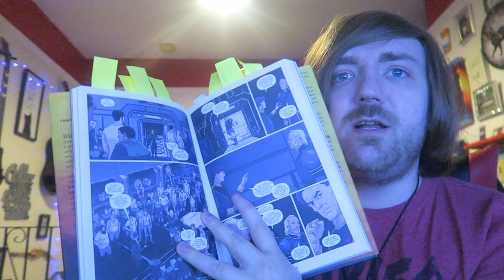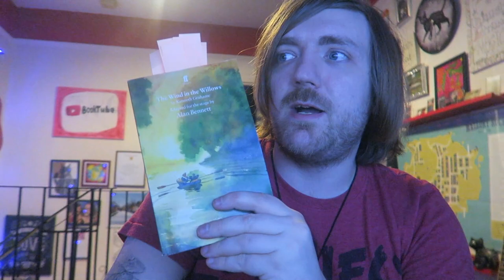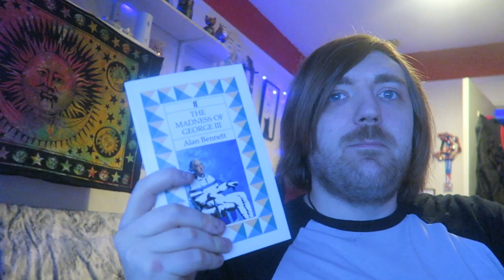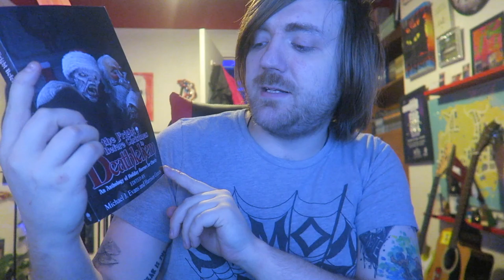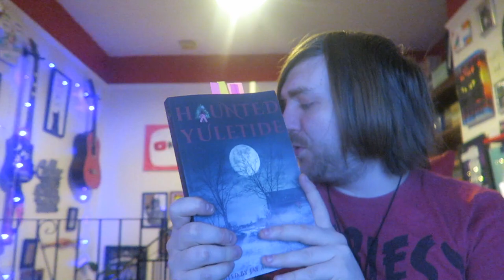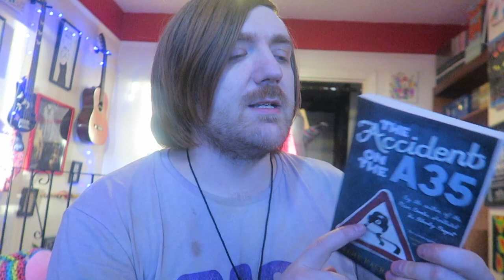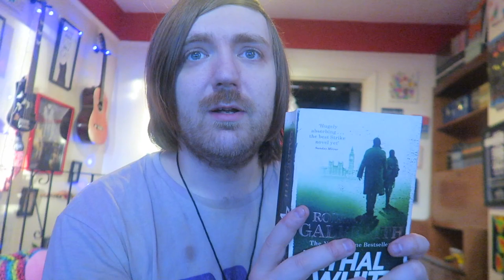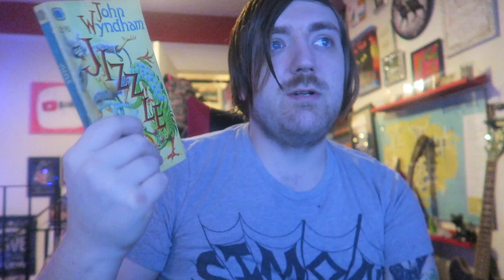January 2023 Reading Wrapup [20 BOOKS]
Here goes!

BOOKS MENTIONED:
Brian Herbert, Kevin J. Anderson, Raul Allen and Patricia Martin - Dune: The Graphic Novel: Book One
Brian Herbert, Kevin J. Anderson, Raul Allen and Patricia Martin - Dune: The Graphic Novel: Book Two
Alan Bennett, Peter Cook, Jonathon Miller and Dudley Moore - The Complete Beyond the Fringe
Michael J. Evans and Harrison Graves - 'Twas the Fright Before Christmas in Deathlehem
Jay Barnson and Julia Barnson - Haunted Yuletide
Herman Hesse - The Journey to the East
John Wyndham - Consider Her Ways and Others
John Wyndham - The Kraken Wakes
Graham Macrae Burnet - The Accident on the A35
Robert Galbraith - Lethal White
Ruth Ware - The Turn of the Key
Peter James - I Follow You
Herman Hesse - Demian
John Wyndham - Jizzle

YOUTUBERS MENTIONED:
Graham Sillars Reads Books